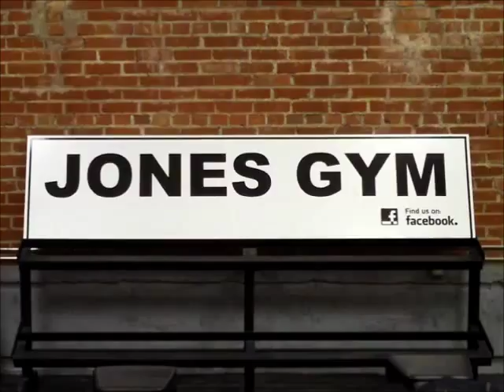Renette Muise - 2013 Nova Scotia Provincial Championship